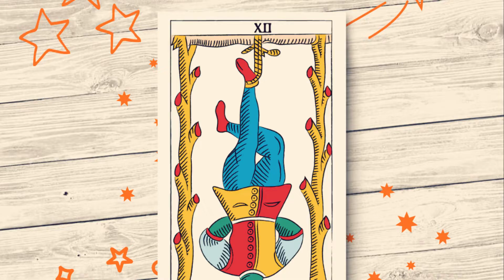L’Appeso dal 5 all’11 ottobre - Tarocchi